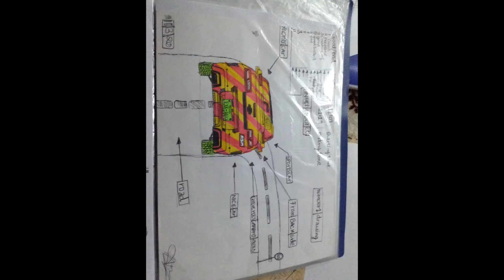my drawing collection 1 is here by Arman